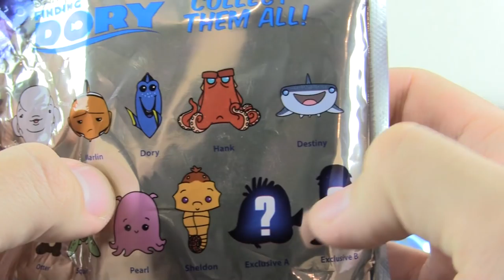Finding DORY Keyring - Blind Bag Unboxings!